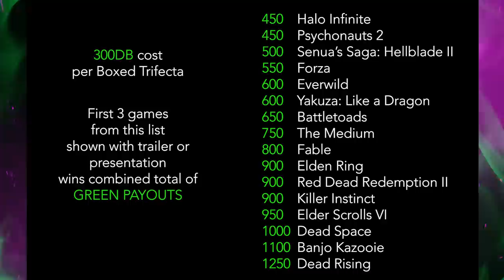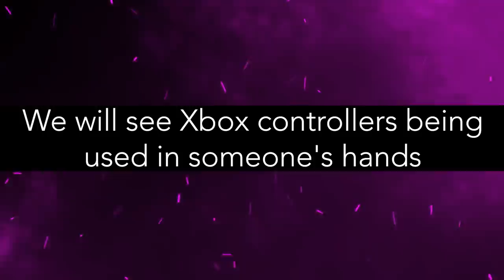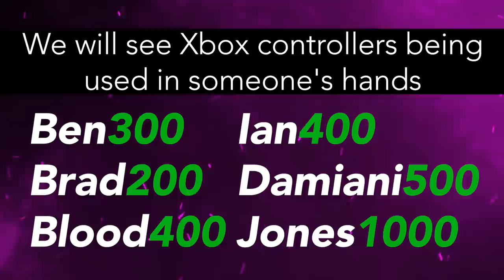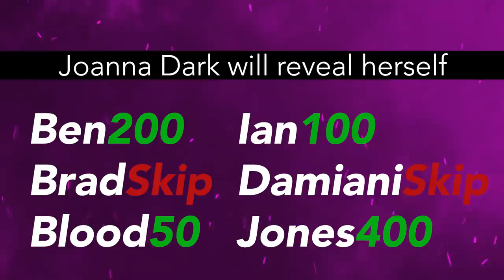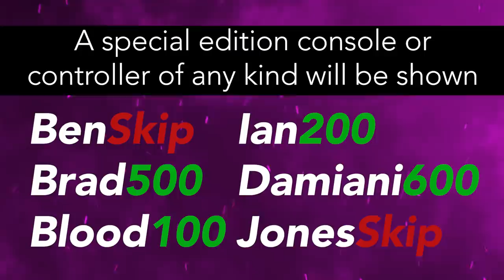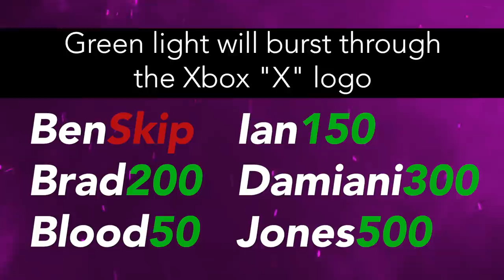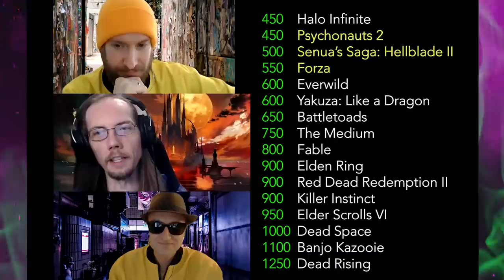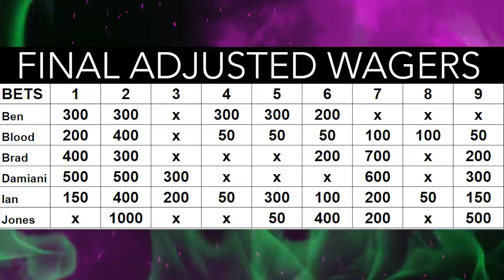EZA Xbox July 2020 Betting Special - Degeneracy X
Xbox is showing off their slate of first party next-gen games this Thursday. Let's place some wagers, dream big, and try not to lose our shirts.
TIMESTAMPS:
0:00 - Opening
5:21 - A Halo Infinite demo or beta will be announced
9:45 - We will see Xbox controllers being used in someone's hands
15:49 - Phil Spencer will take a seat
20:35 - Battletoads will become available within 24 hours of the show ending
25:29 - A Batarang will be thrown
30:24 - Joanna Dark will reveal herself
37:57 - A special edition console or controller of any kind will be shown
42:16 - Skyrim will make an appearance
46:50 - Green light will burst through the Xbox "X" logo
52:44 - Boxed Trifecta
59:01 - Longshots
1:08:56 - Final Adjusted Wagers
1:09:34 - Huber vs Don